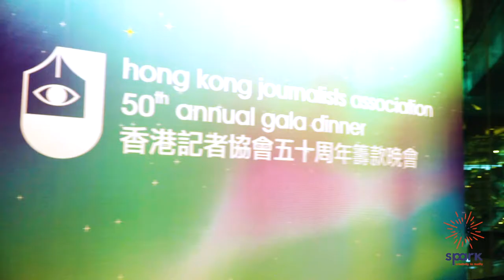Behind the Scene - 50th Hong Kong Journalists Association Annual Gala Dinner 香港記者協會五十周年籌款晚會 "逆風堅持"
The Hong Kong Journalists Association’s 50th Anniversary Gala Dinner was held in the Hong Kong Convention and Exhibition Centre. Over 700 journalists, politicians and business leaders were in attendance.

As the show director, SPARK combined innovative ideas and professionalism to successfully delivering the “Brace against the wind with a warm heart” themed Gala Dinner. Through creative performances incorporating body movement, music and video, SPARK paid tribute to our Hong Kong journalists, who are always at the forefront for the benefit of the public. Performed by various artists and journalists, we reviewed how the Hong Kong Journalists Association had experienced and shared its memories with every one of us for the past fifty years. For the good times and the bad, from the precious memories to the darkest hours, and to advance from our adventurous present for a forever-better future.

香港記者協會成立50周年，假香港會議展覽中心舉行周年晚宴，筵開60多圍，逾700位政商界人士與傳媒行家出席。

晚宴以「逆風堅持」 為主題，由SPARK專業團隊負責活動統籌及節目表演。SPARK提供創作意念，以形體動作、音樂和錄像向永遠走在最前的香港記者致敬；透過表演藝術家和記者朋友們的演出，與來賓回顧香港記者協會過去半個世紀的甜酸苦辣，繼續在風雨飄搖的現在，展望將來。